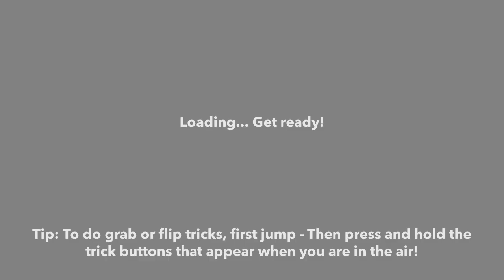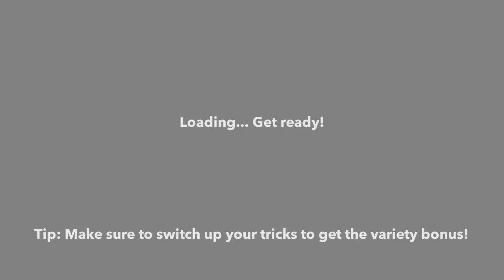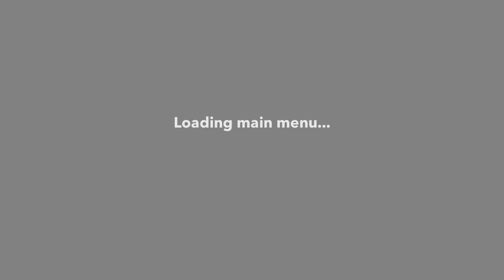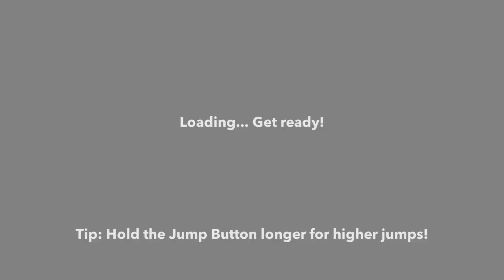berterbangan dengan sepeda - BMXFE3D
mendapatkan 50subscriber, ayo kejar lagi yok